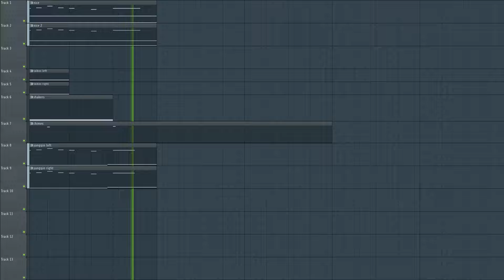weird desert theme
I was playing around in a key I've never played before and accidentally made some kind of desert theme lol.